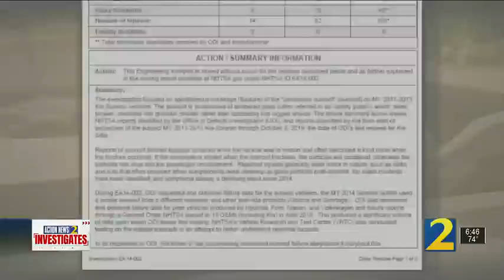Drivers still complain of exploding sunroofs despite closure of federal investigation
Federal officials say they have determined that there are no serious safety risks after thousands of people reported that sunroofs were exploding in their vehicles. Regulators have closed their investigation into these explosions, but people who have experienced this told Channel 2 consumer investigator Justin Gray that it sounds and feels like an explosion in their vehicles.